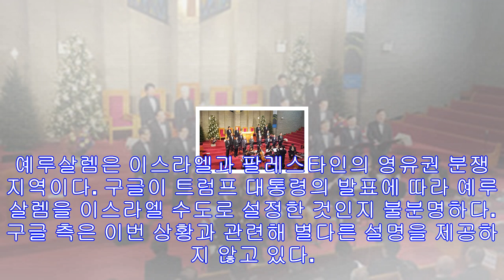구글맵, 예루살렘 ‘이스라엘 수도’로 설정해 논란 - 미주 한국일보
[가자지구=AP/뉴시스] 7일 가자지구에서 팔레스타인인들이 도널드 트럼프 미국 대통령과 베냐민 네타냐후 이스라엘 총리의 사진을 불태우고 있다.구글이 지도에서 '이스라엘 수도'(ca...